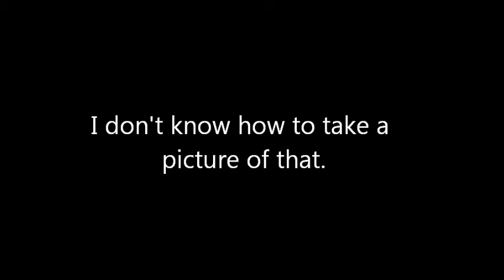Happy Birthday to me! (6.9.15)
Let's talk about the great birthday I've had!